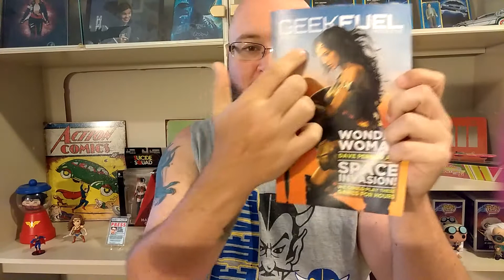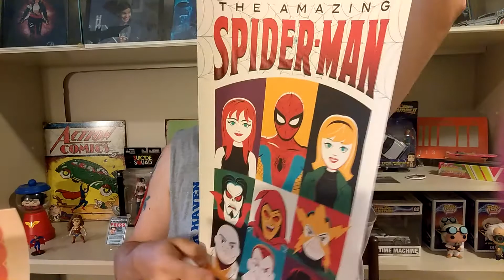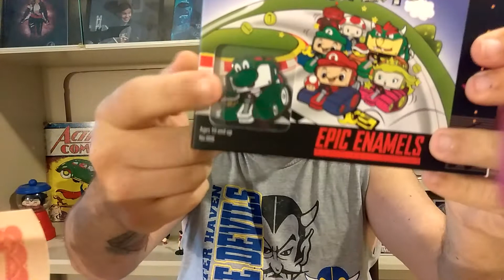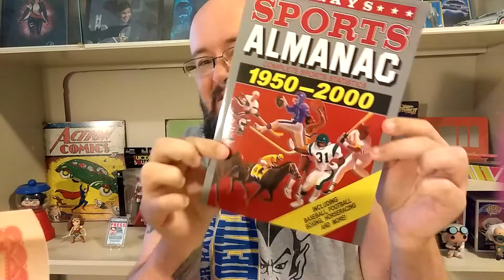Geek fuel June 2017